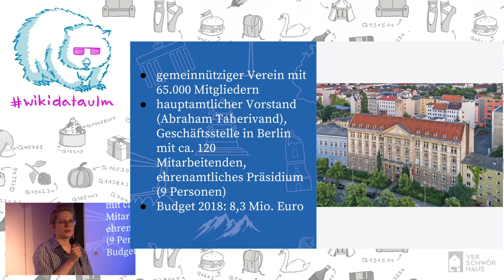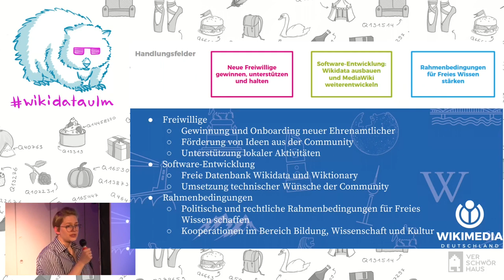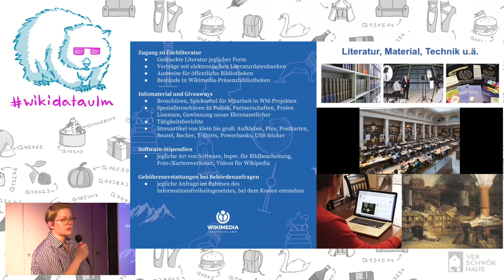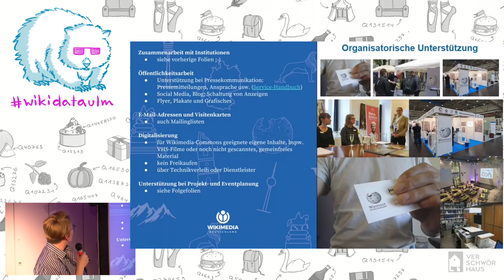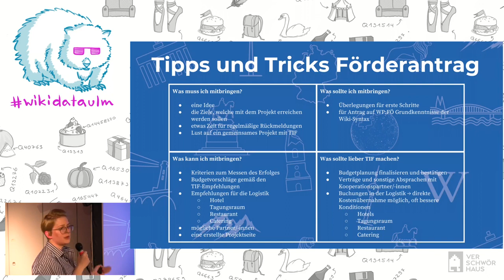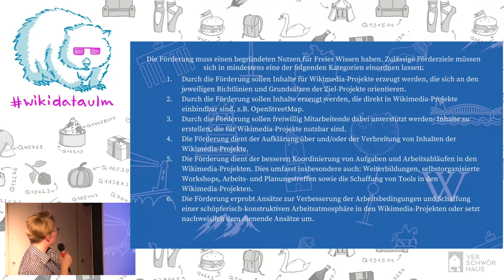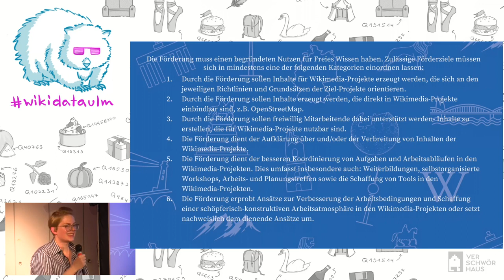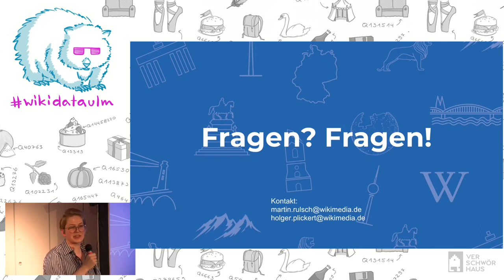Wikidata Workshop 2019: Ideenförderung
Merle erklärt im Rahmen des Wikidata Workshop-Wochenendes 2019, das vom 22. bis 24. Februar 2019 im Verschwörhaus stattfand, wie die Ideenförderung in Wikimedia-Projekten funktioniert.